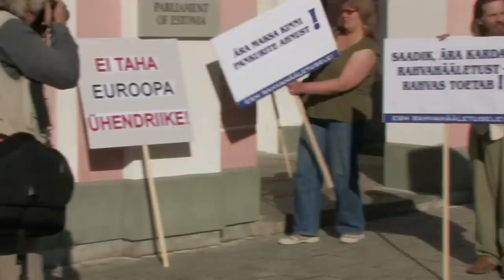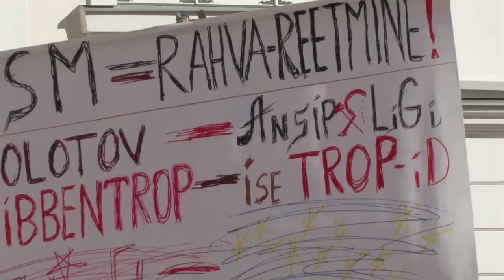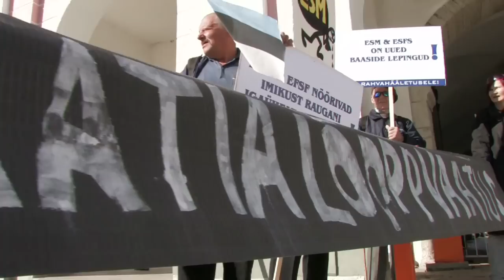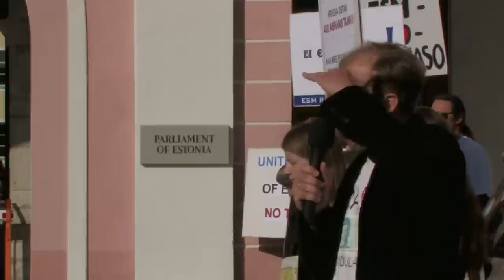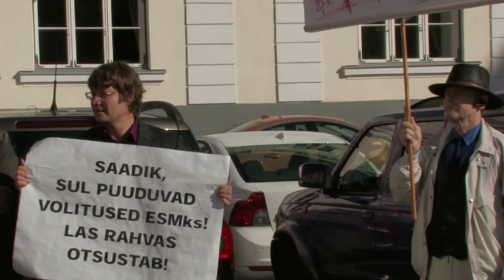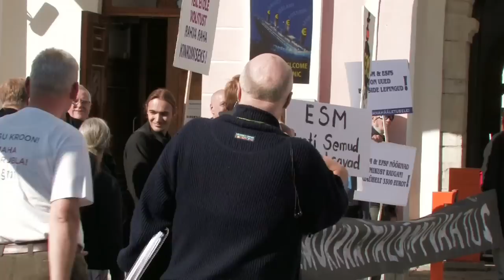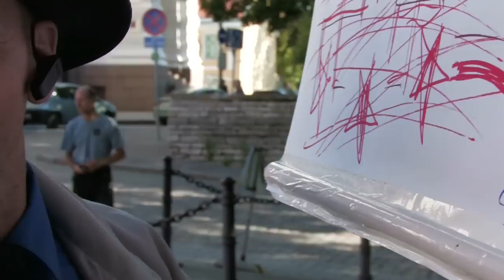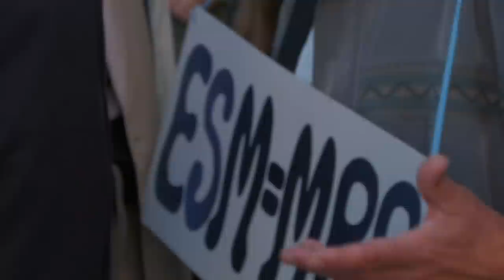ESM-i vastane meeleavaldus (täispikk, 2. osa neljast)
2012 Tallinn